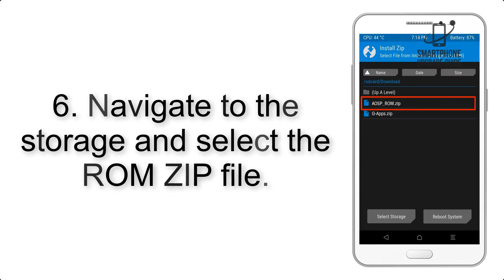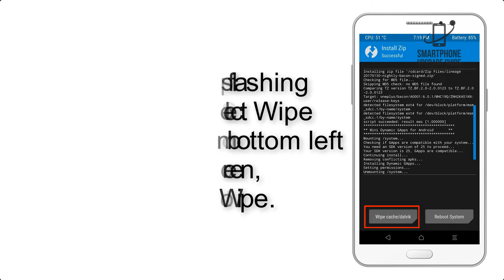Install Android 9.0 Pie on HTC U Ultra (LineageOS 16) - How to Guide!